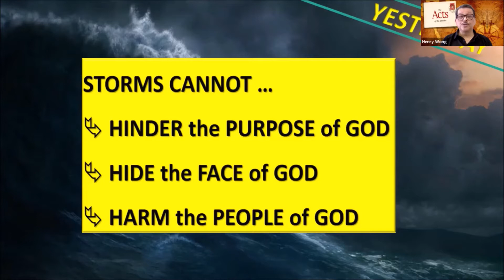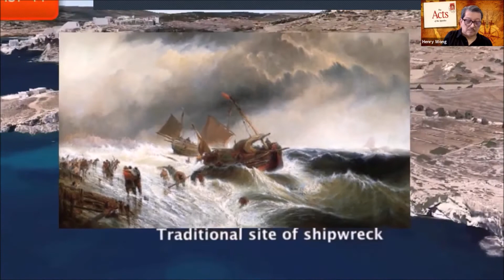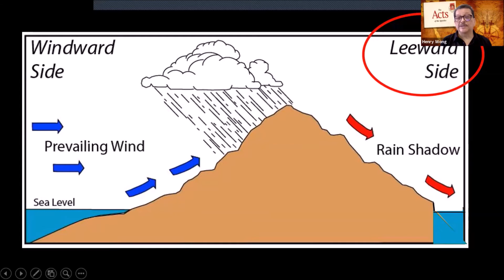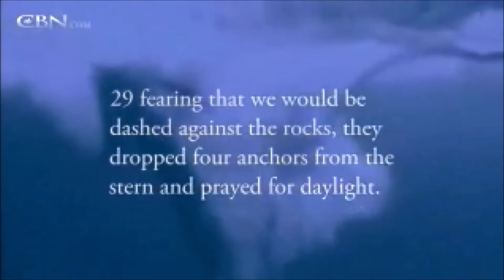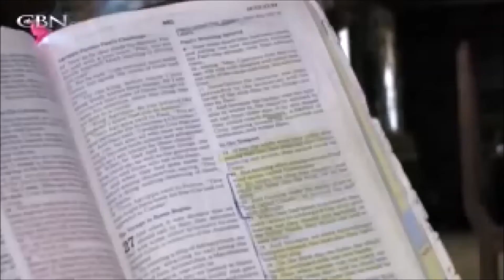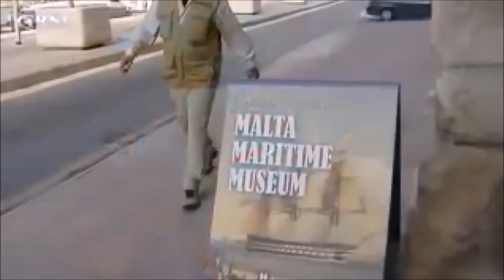10 05 The Four Anchors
SSMC LTD 05 October 2021 -- by Henry Wong